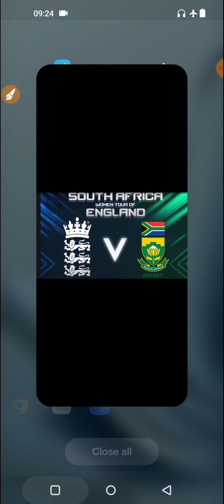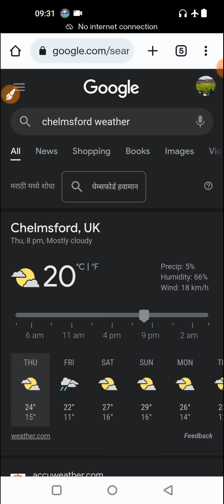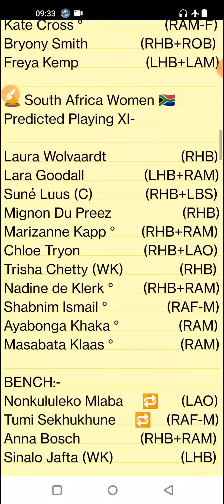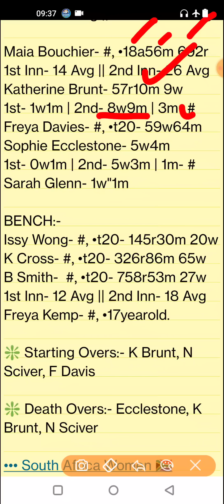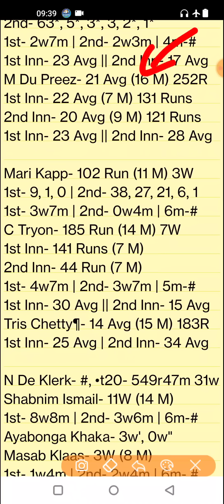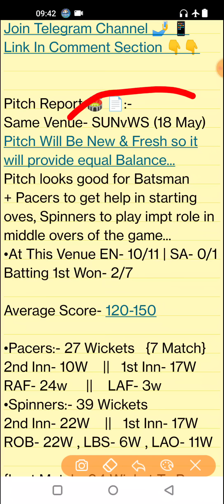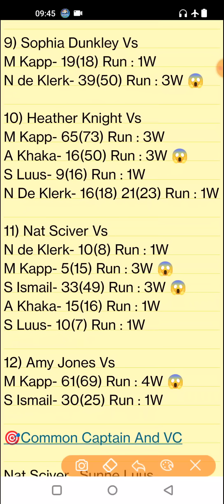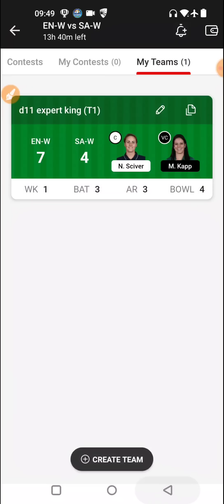ENG W vs SA W Dream11, EN W vs SA W Dream11 Prediction, ENG W vs SA W T20 Dream11 Prediction 2022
ENG W vs SA W pitch report
County Ground, Chelmsford
County Ground, Chelmsford Pitch Report
County Ground Pitch Report
Chelmsford Pitch Report
EN W vs SA W dream11 team today
EN W vs SA W
ENG W vs SA W 2022
ENG W vs SA W 2022 highlights
ENG W vs SA W highlights
ENF W vs SA W dream11 analysis
ENG W vs SA W best dream11 team
ENG W vs SA W dream11 team prediction
ENG W vs SA W dream11 best team
ENG W vs SA W today match prediction
ENG W vs SA W dream team
EN W vs SA W Live
ENG W vs SA W W Match
ENG W vs SA W Prediction
ENG W vs SA W scorecard
ENG W vs SA W
England Women vs South Africa Women
1st T20 Match
England Women vs South Africa Women dream11
England Women vs South Africa Women dream11 team
England Women vs South Africa Women Live
England Women vs South Africa Women Live Streaming
Stats Guruji

1. This analysis is based on my

2. Dream11 takes great care to comply with all central and state legislation in India to ensure that  users are fully protected. Every contest on  platform is carefully designed to comply with applicable statutes and regulations in India.